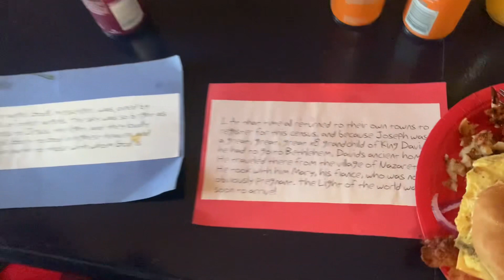Christmas Memories (feat. the Horsman Yule Dog)